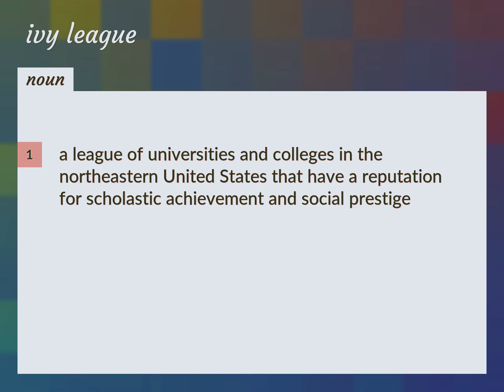Ivy league | meaning of Ivy league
What is IVY LEAGUE meaning?